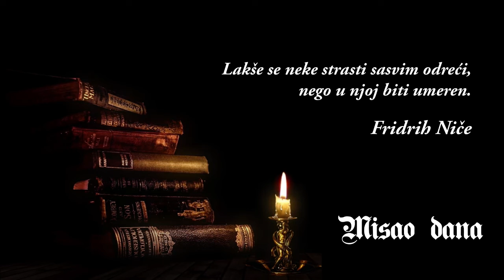Misao Dana - Fridrih Niče 5